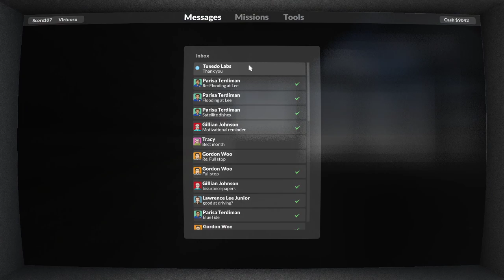Teardown -- It all tears down to this, then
The grand finale of Teardown!  Please play this game.  It's so good and I can't wait for more.